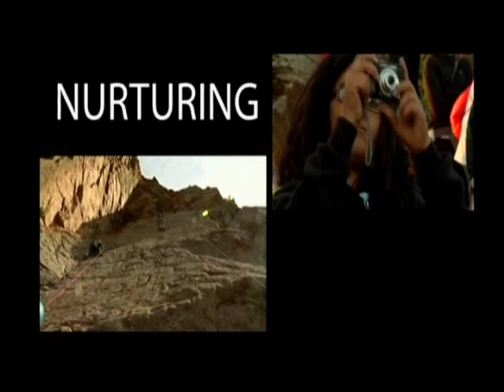Children's Hospital Colorado Burn Camps_Short Version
Children's Hospital Colorado Burn Camps Program supports children who have survived a burn injury. Campers talk with the audience to let them understand what a burn injury involves and how Cheley Children's Hospital Burn Camps has made a difference in their lives.